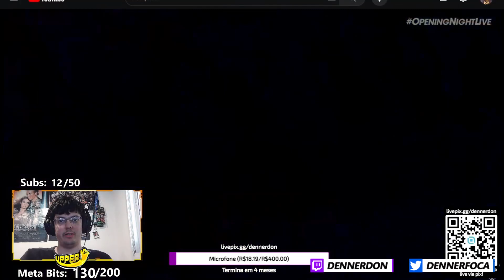React Trailer da GAMESCON (TEKKEN 8 PT-BR)